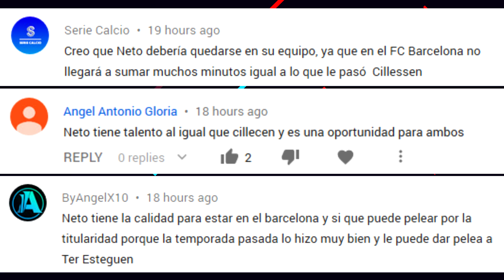‘NEYMAR ACPETA OFERTA del BARCA’ | SI GRIEZMANN LLEGA ¿Quién se va?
‘Neymar acepta la oferta del Barcelona’ Si Griezmann llega al Barcelona ¿Quién se va? Enterate de esto y mucho mas ¡AQUÍ!